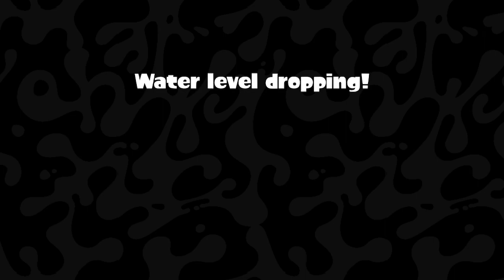Chicken Splatfest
it doesnt lmao

enjoy vid